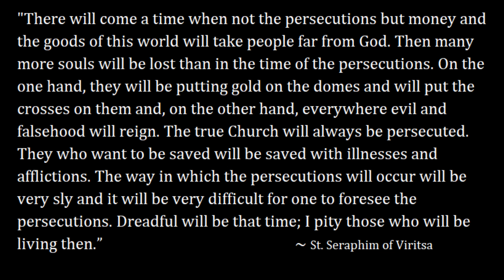TO PASS THROUGH THE GATEWAY OF THE CROSS WE MUST ENTER SPIRITUAL WARFARE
Christ repeatedly calls us to enter the battle.
Appolgies for the bright sunlight in my face.